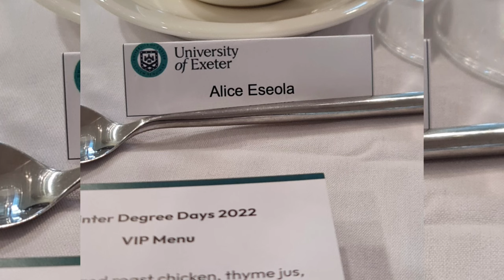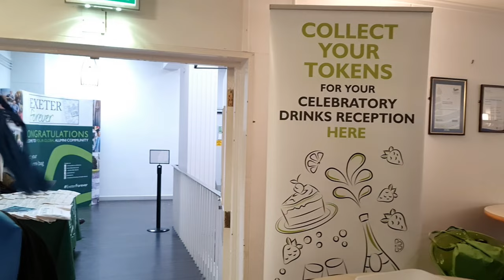University of Exeter PhD Graduation ceremony |class of 2022 winter graduation ceremony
a short clip from my University of Exeter PhD graduation winter ceremony and gowning